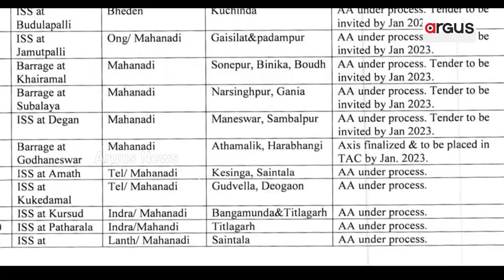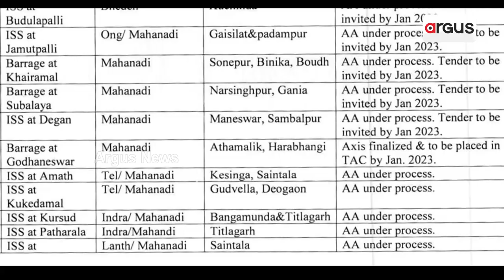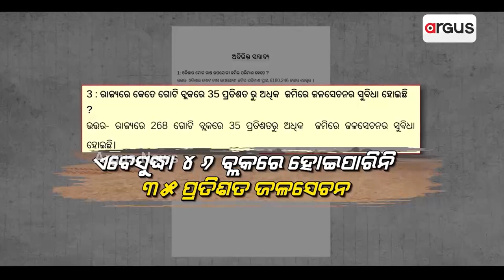Odisha Minister Of Water Resources Lied About Barrage Construction In Assembly!